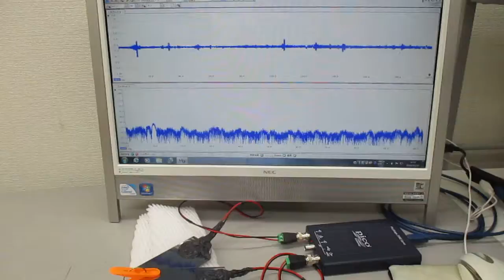非線形共振型超音波発振プローブの超音波伝搬実験（オリジナル超音波システムの開発技術）